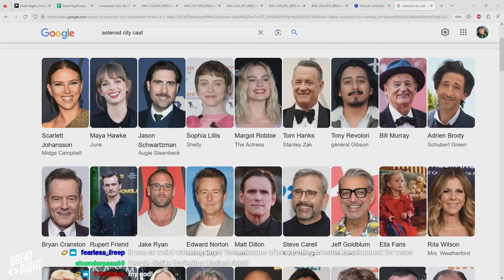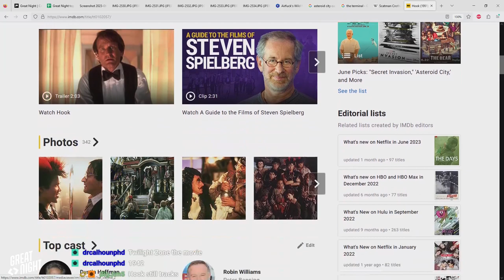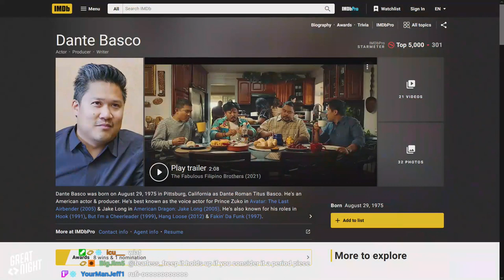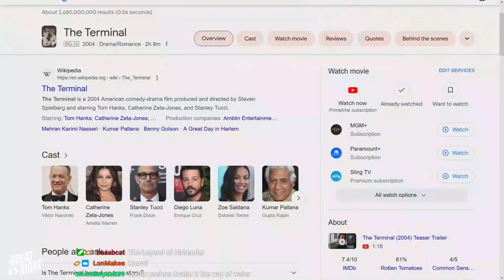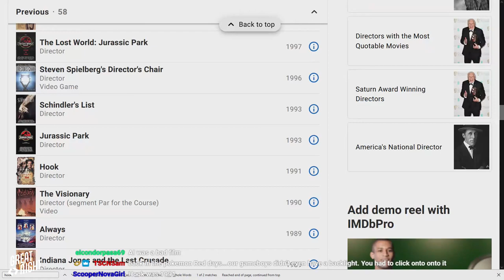Great Night #105: Green Room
Why would a Walkman play a SoundCloud link?? Jamie, you're dead. Hook, Spielberg, and the good-cliff. Did you see the ranking of franchises by how much XXX fan art they have? We count down the big winners and losers.
Plus, Bryce talks about the upcoming Austrian GP and F2, F3, F4, and more??? And Justin is giving Brian a fly-sign.
TICKETS: See Great Night live in Austin at Soundspace June 30th via Gigstan